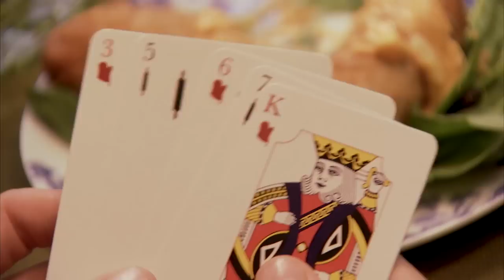Full Episode Fridays: Road House Eats - 3 Road House Restaurant Recipes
Road House Eats - 3 Road House Restaurant Recipes - American Idol's Taylor Hicks joins Paula to sing and make ham and cheese turnovers, crawfish spring rolls, and more! Paula’s Best Dishes, Season 12, Episode 1.
00:00 Intro
2:02 Ham and Double Cheese Turnovers with Honey Mustard Dipping Sauce Recipe
8:57 Cheeseburger Pizza Recipe
14:14 Crawfish Rolls Recipe